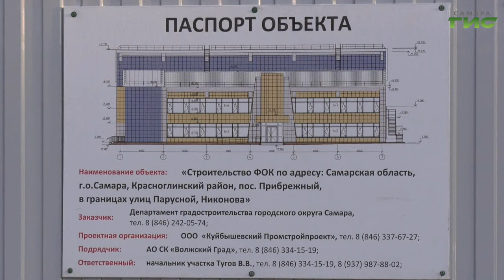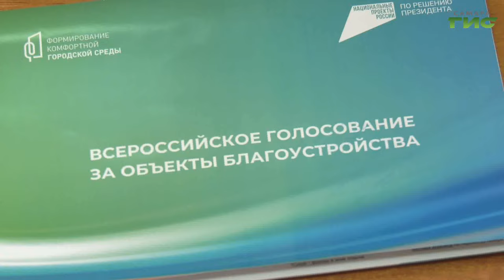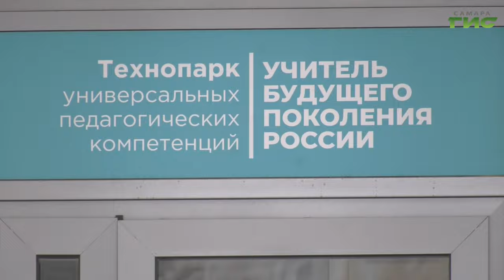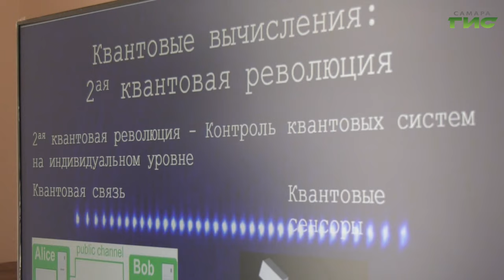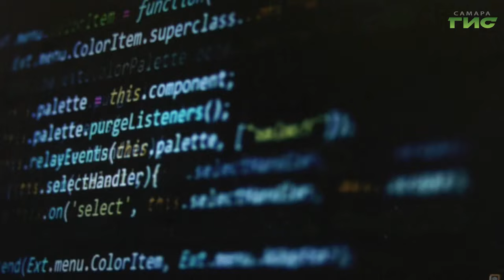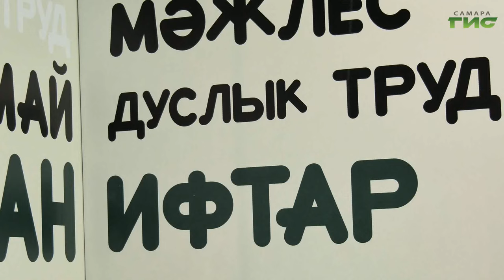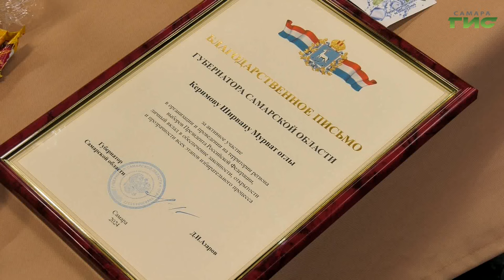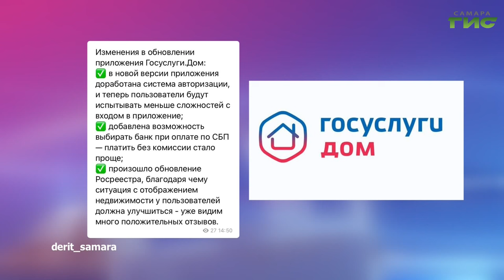"События" от 21.03.2024 (вечер)